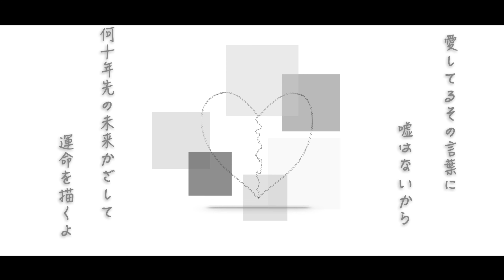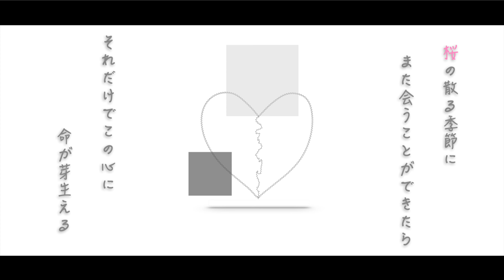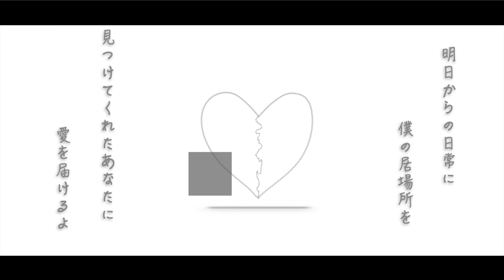[ボカロMV] クリアレス / FUGA feat. IA [オリジナル曲] Clearless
綺麗なラブソングを書いてみました。

最後まで聞いていただけたら嬉しいです。

TwitterとInstagramのフォローもよろしくおねがいします。

オリジナル曲も販売しているので是非買って聞いてみてください！！！

※Apple musicに飛んでしまう場合ご自身で検索していただくことになります。

▼Amazon Music▼

※まだ配信開始してないサイトもあるのでご了承ください。